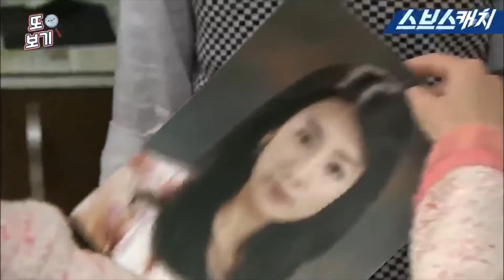| Tempation Of Wife | - ShinAeRi '' Can't Forgive"